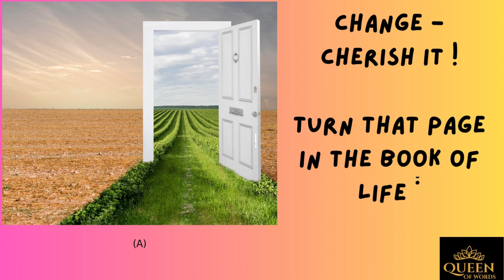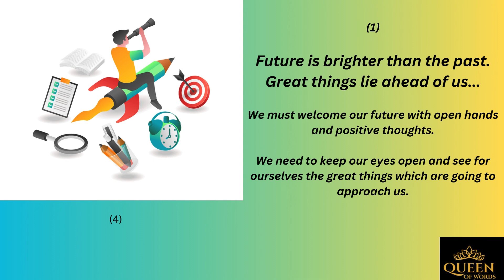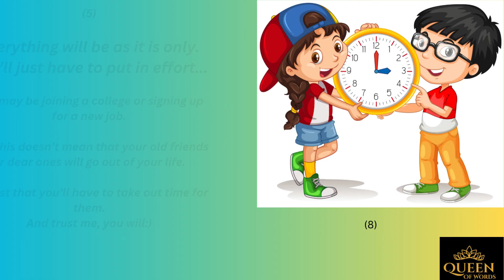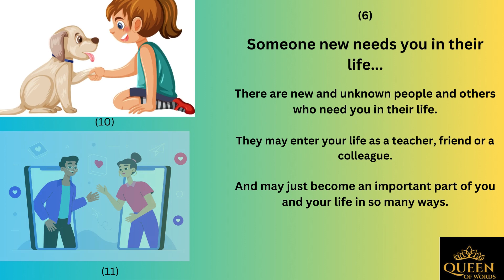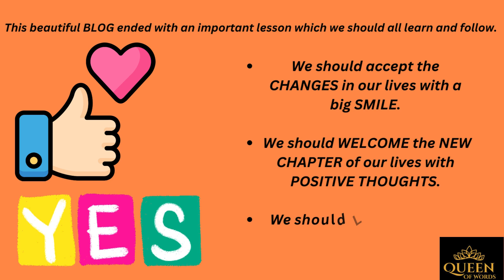CHANGE - Cherish It ! Blog no.1. For everyone.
Hello everyone. The 1st blog is 'Change - Cherish it.' It is for everyone.

Published, Authored and Narrated by Queen Of Words – Aakriti Garg.
Any reproduction of this original electronic story, blog, material, content, series in either electronic means or in printed format is prohibited. No part of this publication may be reproduced, distributed, or transmitted in any form or by any means, including photocopying, recording or other mechanical methods without the prior written permission of Queen Of Words – Aakriti Garg.